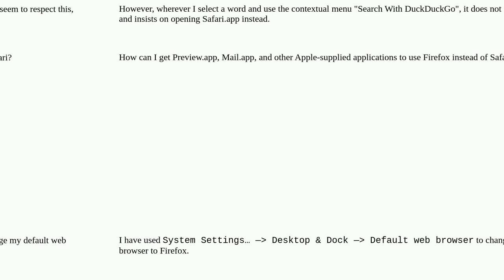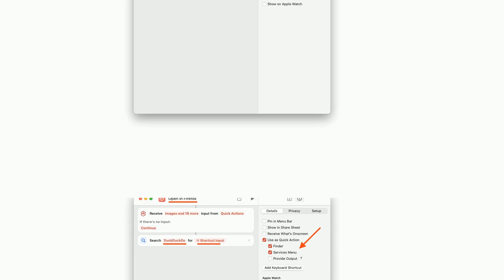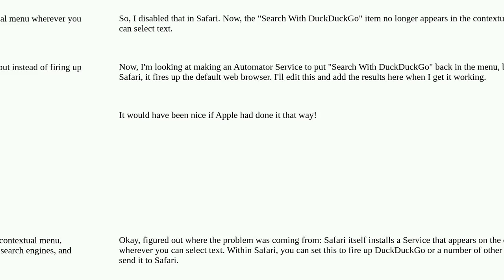Apple: How to set web browser for "Search With DuckDuckGo"?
How to set web browser for "Search With DuckDuckGo"?

A special thanks goes out to the community

  macos safari contextual-menu firefox